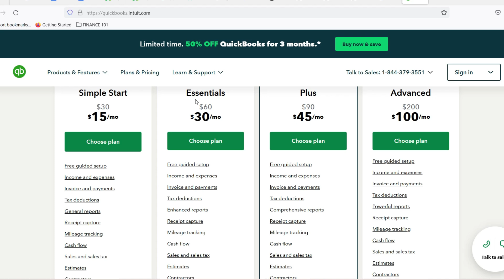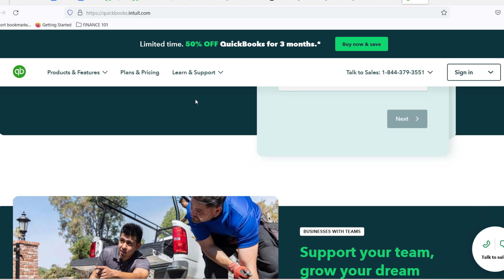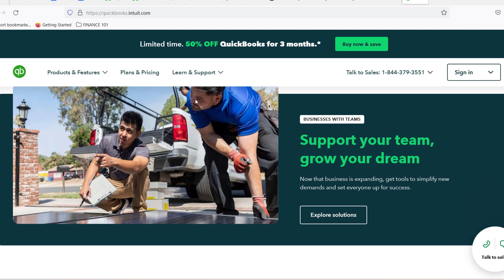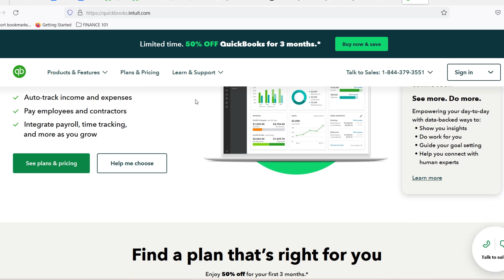Can I do bookkeeping without QuickBooks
In this video, you will learn about Can I do bookkeeping without QuickBooks

9 YouTube Channel Ideas to Help You Choose Your Own

✅IGNORE THIS
Related Search: